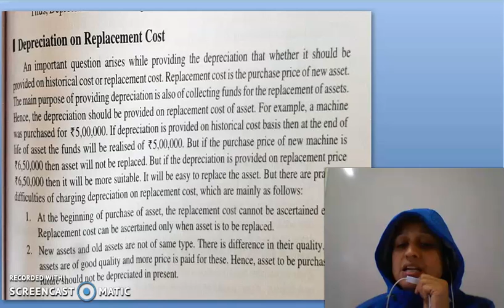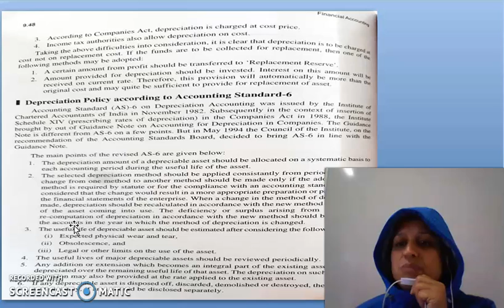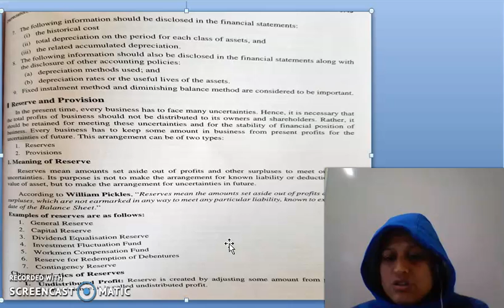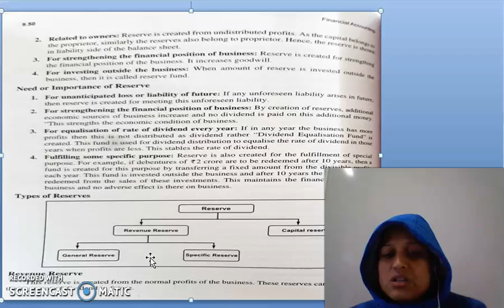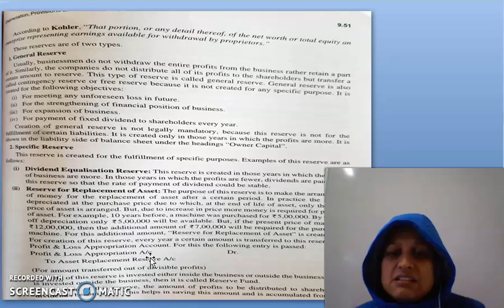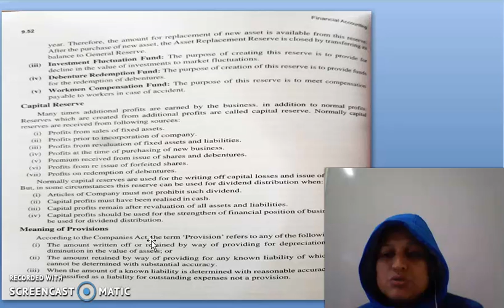F.ACC LECTURE, CHAPTER 9, LECTURE 8.